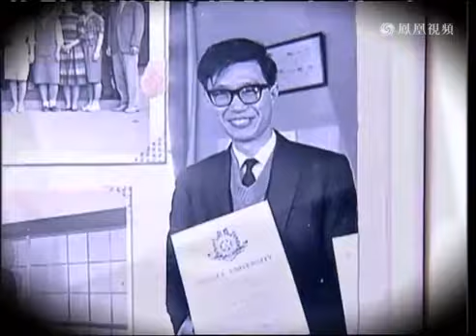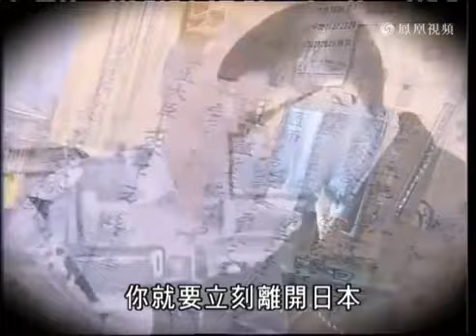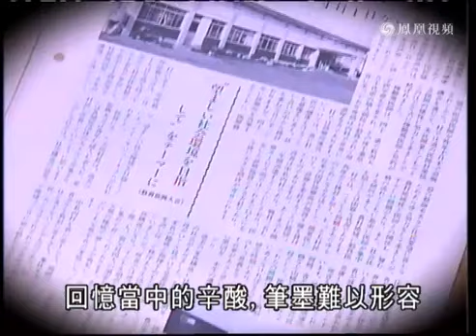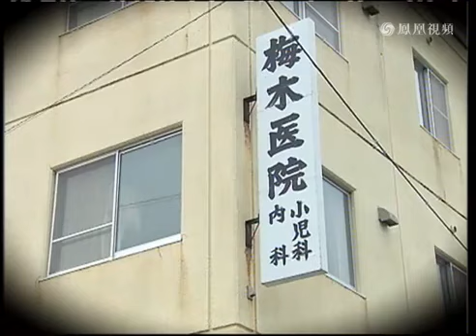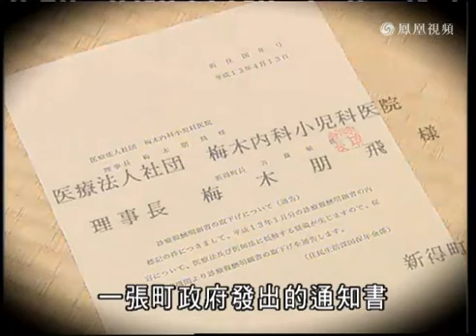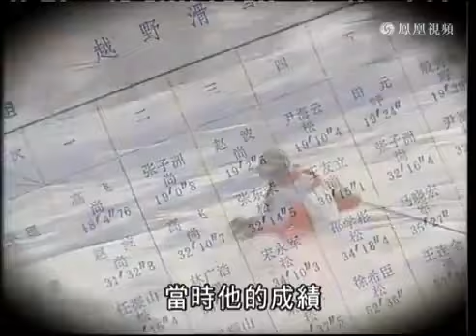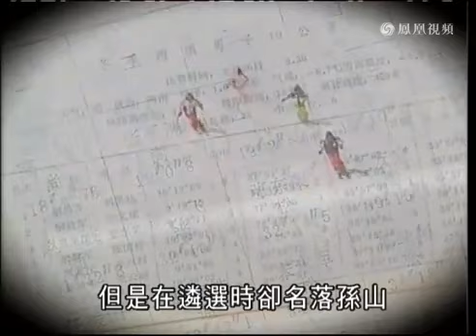寻找他乡的故事 S06E12